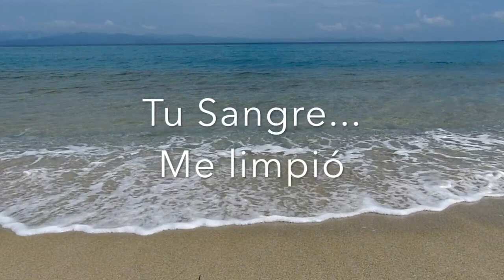Preciosa Sangre - Marco Barrientos instrumental - Letras Cristianas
Nos Quieres donar algo?

Esta versión de piano de la canción "Preciosa Sangre"
basada en la versión de Marco Barrientos ft. Julio Melgar

Audio tomado del Cover instrumental de la canción Preciosa Sangre...